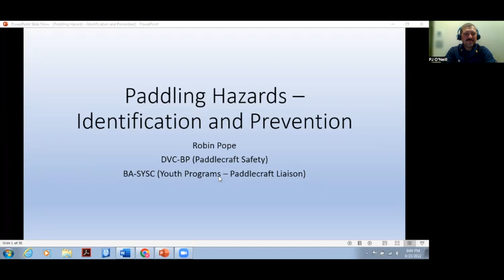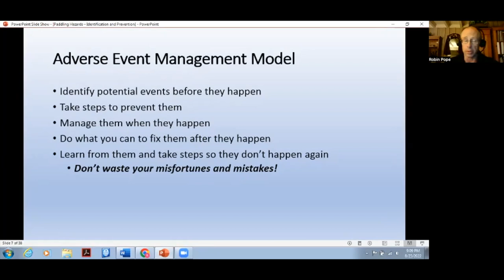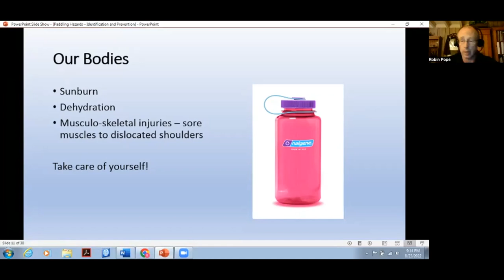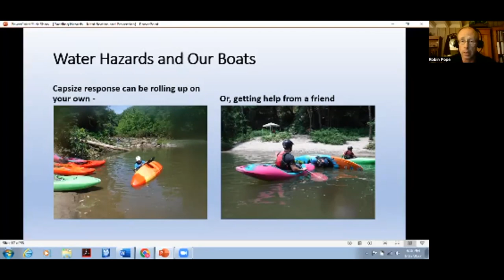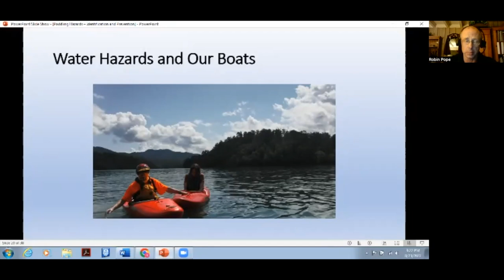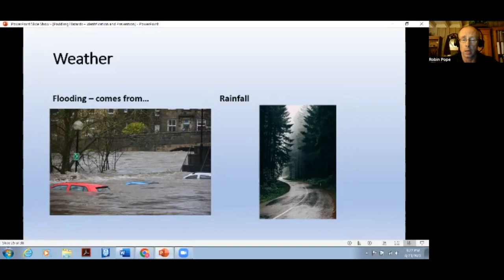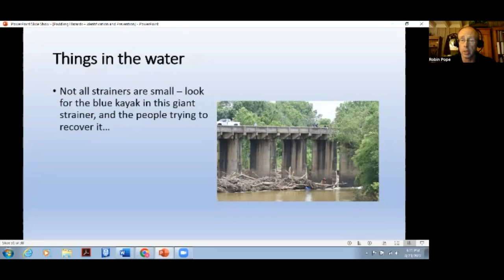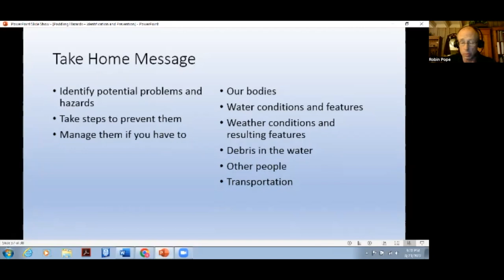Coast Guard Tech Talk - Paddle Craft Safety 1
Robin Pope, Coast Guard Auxiliary
DVC-BP (Paddle Craft Safety)
BA-SYSC (Youth Programs - Paddlecraft Liaison)